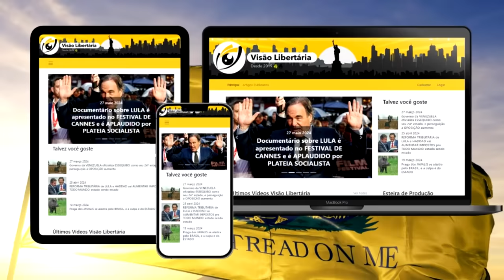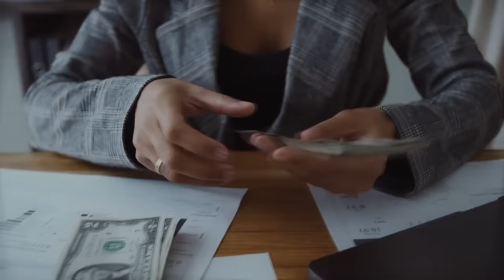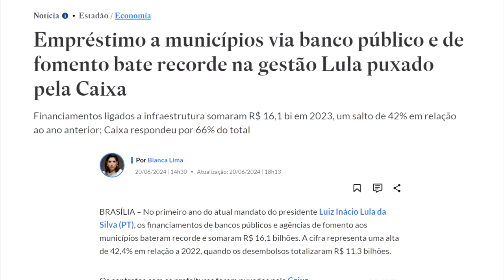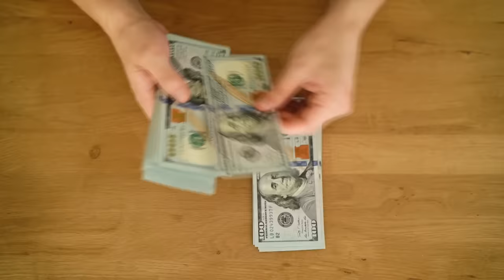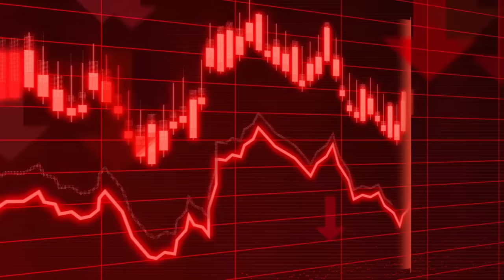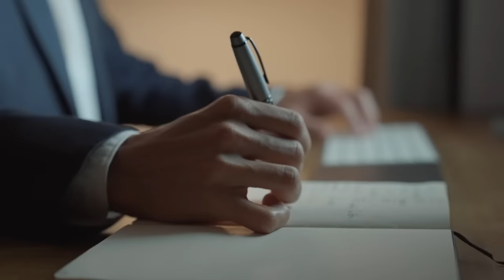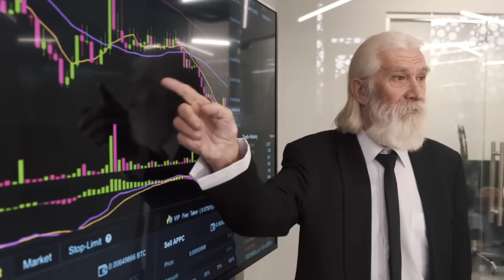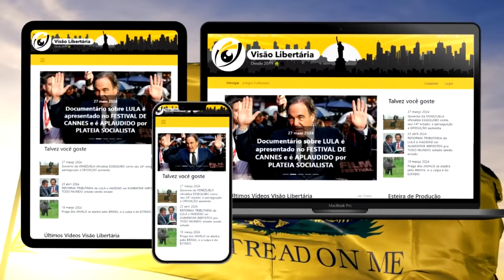CRISE à vista: BOMBA FISCAL do GOVERNO LULA vai QUEBRAR os MUNICÍPIOS brasileiros!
Ajude o canal:

16vmNcrA4Mvf7CaRLirAmpnjz1ZH3bWNkQ (Bitcoin)